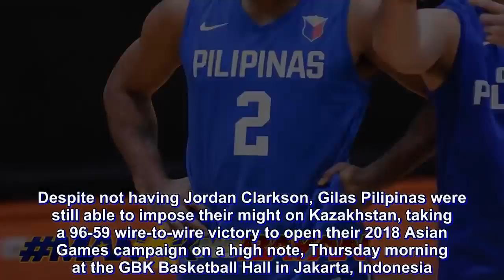Gilas hand Kazakhstan 37 point rout, inch closer to quarterfinals